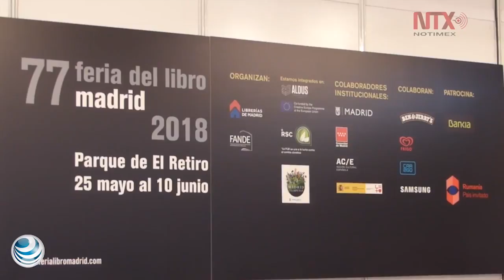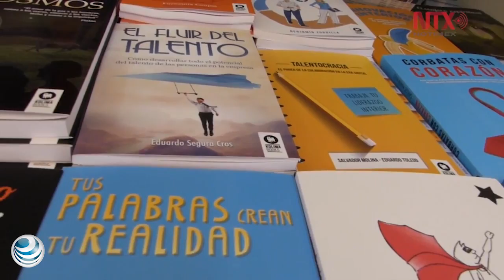Enfrenta red de bibliotecas de México el reto del sostenimiento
No existe dinero suficiente para poder mantener a siete mil 436 bibliotecas: Maria Lourdes López, directora de Operación de Bibliotecas de México.